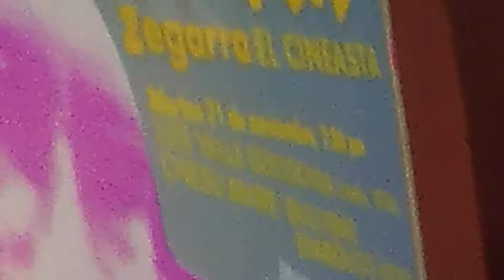Leonidas Zegarra. BNP. "Chesu mare: Bullying diabólico" (2014) 13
Tuesday, November 21, 2017. National Library of Peru (Biblioteca Nacional del Perú) (BNP). Theater "Mario Vargas Llosa." Two movies directed by Leonidas Zegarra, the Anti-Communist Filmmaker were projected this day. The movies are the short "Luis Valle Goicochea" (1976) and the autobiographical feature film "Chesu mare: Bullying diabólico" (2014.) A member of the audience asks about the movie "De nuevo a la vida" (1973) and Leonidas Zegarra explains how it was banned during the Revolutionary Goverment of the Armed Forces of Peru.